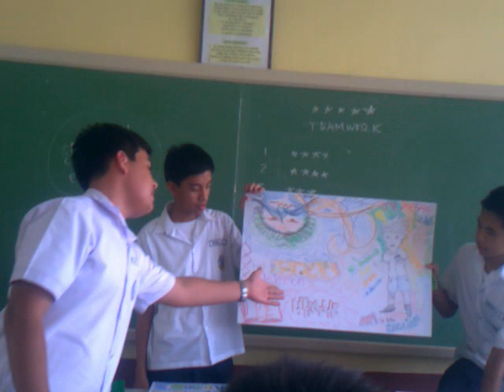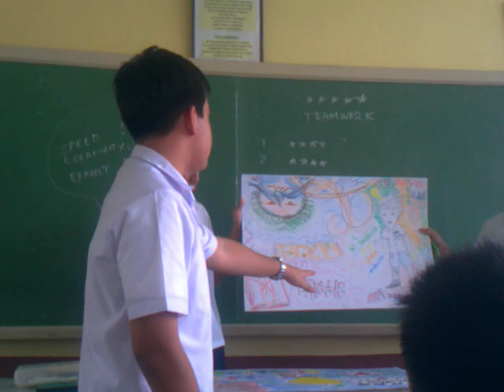Group 3's Presentation of English III Graffiti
C Hora, AJ Taguines, JR Arador, JA Gabay, R Medina and FF Corpuz